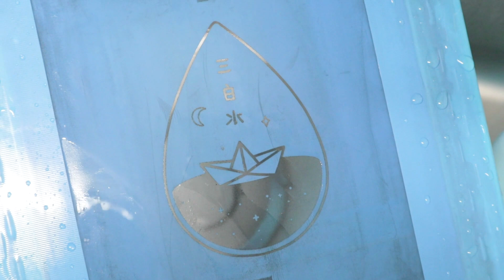집에서 실크스크린 찍기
저는 집에서 아주 가끔씩 실크스크린을 찍는데
예전 실크스크린 영상에서 시청자분들이 궁금해 하신 부분들을
좀 더 보완해서 자세하게 찍어봤어요!

실크스크린 판, 재료 모두 cmyk플러스라는 곳에서 주문했습니다👇

이날 40개 찍었는데 죽을뻔...☠️
집에서 대량으로 찍는건 비추에요ㅠㅠ

Music🎵

Illustrator PADO